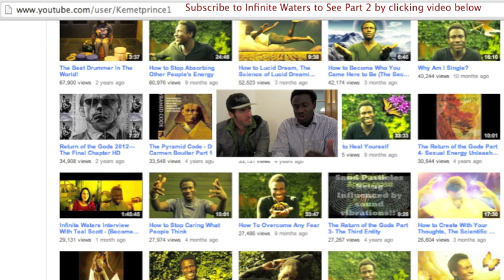Are RawBrahs going back to a Vegan Diet with Ralph Smart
Are RawBrahs going back to a Vegan Diet